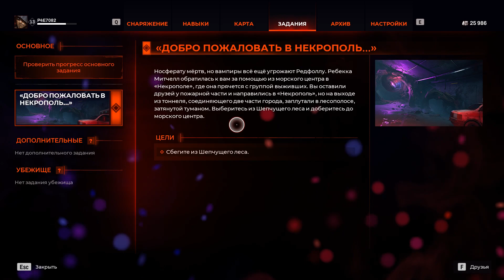Redfall. #17. Добро пожаловать в Некрополь. Прохождение без комментариев.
Прохождение вампирского шутера Redfall, без комментариев, PC-версия. Часть 17. Добро пожаловать в Некрополь.

Redfall — шутер с видом от первого лица для одиночной и совместной игры в открытом мире. Разработчики игры — Arkane Austin, получившие немало наград авторы Prey и Dishonored. Redfall совмещает боевик с сюжетной иммерсивной симуляцией — жанром, ставшим визитной карточкой этой студии.

Узнайте правду и освободите Редфолл
Городок Редфолл на острове в штате Массачусетс осаждён легионом вампиров. Они заставили померкнуть солнце и полностью отрезали остров от внешнего мира. Проходите сюжетную кампанию, чтобы раскрыть загадку появления вампиров. Объединитесь с выжившими в борьбе против чудовищ, которые хотят обескровить весь город.